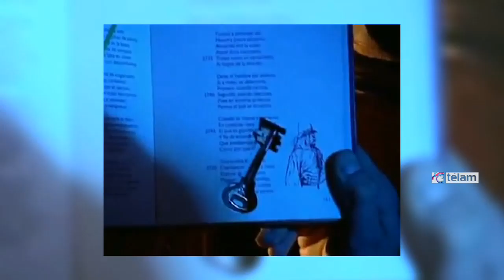Series de TV: la ficción en el hogar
Las series de TV son el boom del nuevo consumo de ficción en el mundo entero y la Argentina no es una excepción.

Los espectadores de TV siguen sus series favoritas de modo adictivo y no solamente en la televisión sino también en internet y en plataformas de video a la carta.

La calidad de visión que actualmente aportan las nuevas tecnologías a las pantallas hogareñas ha permitido a las series de TV alcanzar una estética cercana a la que puede verse en el cine.

El crítico, coleccionista e historiador de cine Fernando Martín Peña, explica que “las series tienen una estructura de relato por entregas que aparece en los años '40 y a medida que fue pasando el tiempo las series se volvieron más cinematógraficas”.

Por otro lado, las nuevas tecnologías también han modificado los tiempos de visionado, porque es posible ver en internet, descargar o comprar las temporadas completas de una serie.

El actor y productor Gastón Pauls recuerda cuando en sus años de infancia “había una tensión enorme” esperando el siguiente capítulo de una semana a otra. “Hoy esa tensión desaparece, aunque también está bueno porque podés ver si querés un mismo capítulo 10 veces o podés ver cinco capítulos uno atrás de otro”.